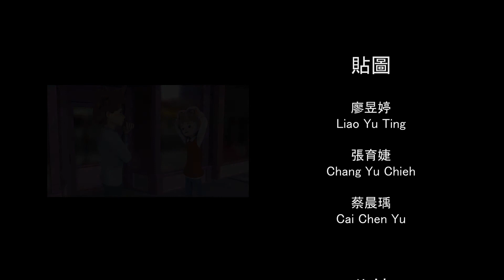【動畫組】2022 巴哈姆特 ACG 創作大賽 - Hommi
作品名稱：Hommi

作者名稱：Hommi

作品簡介：
《Hommi》是一部關於同性戀的3D動畫，全程由家長的視角去看待同性戀。故事中阿諾與狄瑞克在圖書館初見後相愛，卻因父親的反對而造成車禍發生，讓相愛的兩人之間出現阻隔。看見兒子笑容不再的父親陷入回憶後，明白了只希望孩子快樂的心情，同意了兩人的戀情。